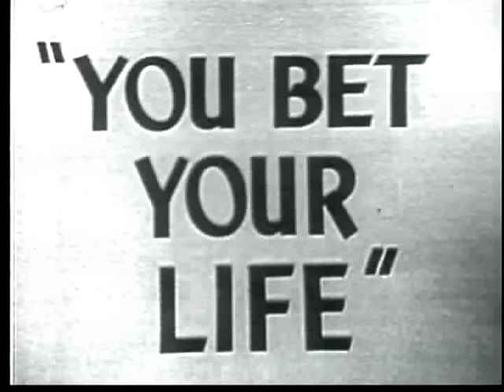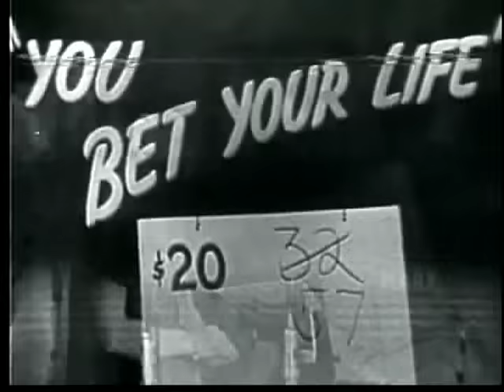You Bet Your Life #49-13 Unaired test film (Secret word 'Name', never aired on TV)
This is a special test film (not a true pilot) that was made far in advance of You Bet Your Life's premiere on television the following year. Though this show was aired on radio on Dec 28, 1949, the film seen here was never intended to air on television, differing in many major respects from the later television show, and provides a fascinating filmed record of what it was like to be in the audience for a pre-recording of the radio show.

If you're accustomed to the television series, you'll see a lot of strange differences.  Groucho wears a casual shirt, no tie or jacket. George Fenneman wears glasses. The contestants' names are on index cards pinned to their clothing (one of the indications that this was never intended as a TV pilot). Instead of receiving $100 for saying the secret word, contestants won a 16 millimeter movie projector.

One other trivia note: George Fenneman announces at one point, "And now, a word from Myron Wallace" (the commercial was to be added in later). Myron Wallace is not a name most people would recognize.  He read all the Elgin commercials on the YBYL radio show, but true fame came much later, after he changed his professional name to Mike Wallace. . . the relentless investigative journalist on "60 Minutes"!

CONTESTANTS:
COUPLE #1: California "Tip-Topper" members and newlyweds: Howard Scala, of the Green Bay Packers / Arlene Scala, carhop from Shannon's Drive-In who explains carhop slang
COUPLE #2: Evelyn Fredricksen / Larry Steams, audience member, married man, failed driving instructor, failed vacuum cleaner salesman
COUPLE #3: Dr. Mar Elia, chiropractor, "The Great Wrestling Sheik Of Persia" / Jess Swope, footballer from USC
Click here to subscribe to the YBYL channel, where you'll find well over a hundred complete episodes you can't find anywhere else, as well as some rare Burns and Allen material that doesn't really belong there:

New Facebook group for You Bet Your Life!  If you've already been sucked into the Facebook vortex, you might as well check it out, right?